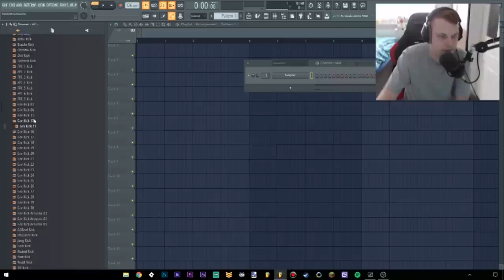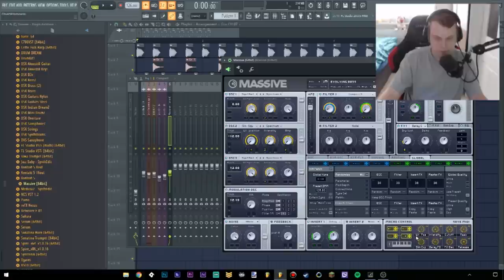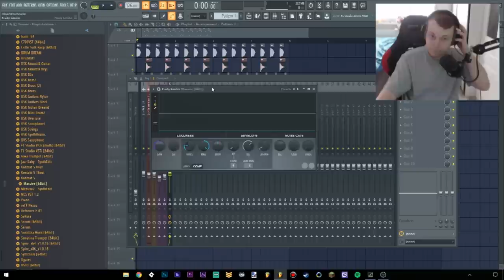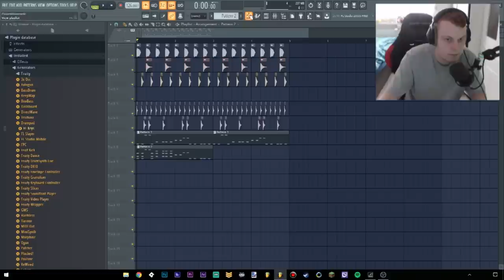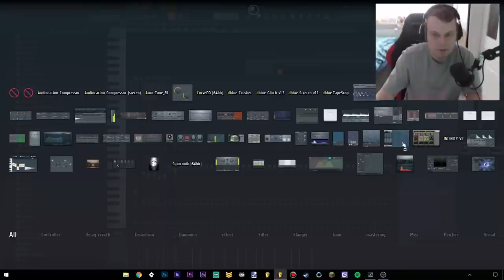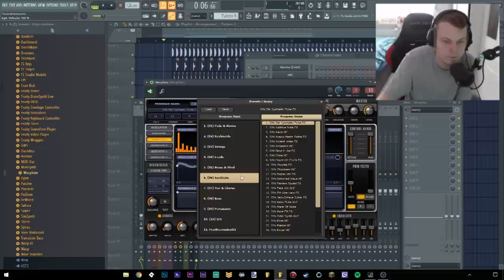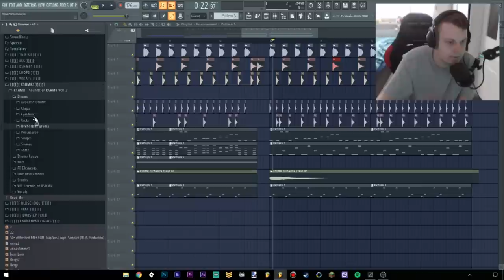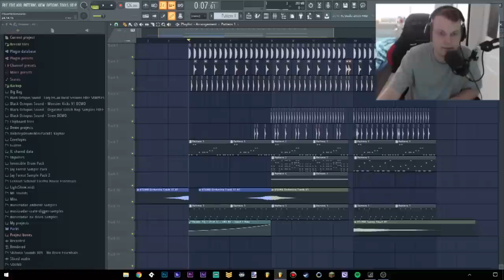Musik produzieren ohne was zu hören!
✌ OliverMusik bei

Name: FL Studio
Version: 12.3 (All Plugins Bundle)

⚠️ Du kannst mit der ursprünglichen Arbeit machen was du willst solange du dich dabei nicht wie ein Arschloch verhältst. ⚠️

Ein Arschloch zu sein bedeutet unter anderem:

1a. Das Begehen von offensichtlichen Copyright Verstößen - Versuche nicht einfach die ursprüngliche Arbeit zu kopieren und sie unter einem anderen Namen zu veröffentlichen.
1b. Die unveränderte Arbeit zu verkaufen ohne selbst einen Beitrag geleistet zu haben. So etwas machen nur Ärsche.
1c. Die ursprüngliche Arbeit mit verstecktem, schadhaften Inhalt zu präparieren. Das würde dich zu einem richtigen Arsch machen.

2. Wenn du durch das Verändern der Arbeit oder durch die Bereitstellung von Dienstleistungen, die mit der Arbeit in Zusammenhang stehen, reich wirst, verhalte dich nicht wie ein Arsch. Nur ein Arschloch würde Kohle machen ohne den ursprünglichen Autor (oder die ursprünglichen Autoren) auf ein Bier einzuladen.

3. Das Verwenden der Arbeit erfolgt auf eigene Gefahr. Wenn du die Arbeit von jemand anderem verwendest und dich dann beschwerst weil etwas nicht richtig funktioniert, dann bist du ein richtiges Arschloch. Versuche selbst eine Lösung für das Problem zu finden und informiere den ursprünglichen Entwickler über deine Lösung.

✅ Du willst meine Musik benutzen? BEACHTE DIE REGELN! ✅